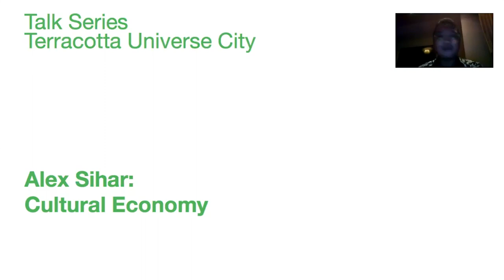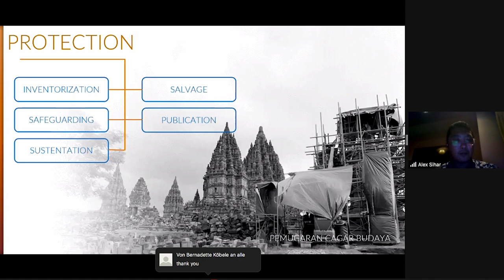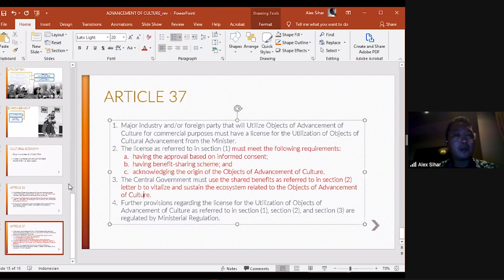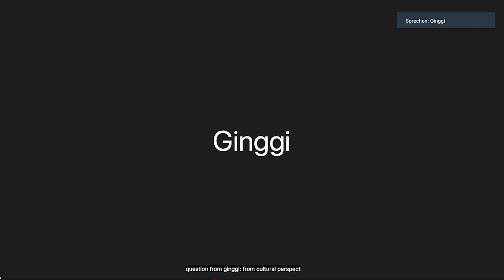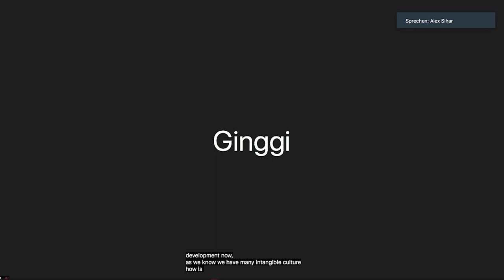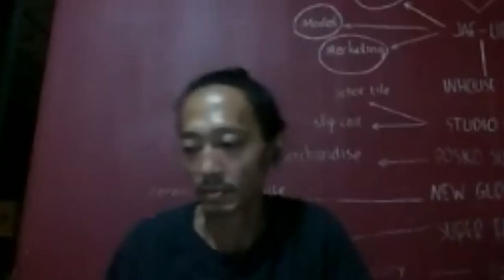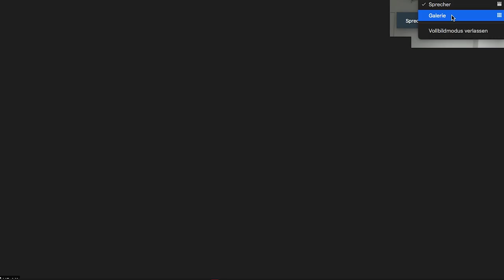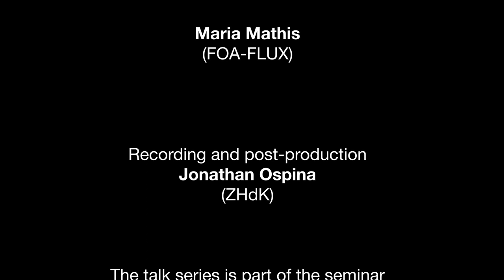Cultural Economy - Alex Sihar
Terracotta Universe City Talk Series (5–16 October 2020):

Cultural Economy
Speaker Alex Sihar. 9 October 2020.

The talk series took place in the context of the seminar “Terracotta Universe City” at the Zurich University of the Arts, with Jatiwangi art Factory (Java, Indonesia), Zurich University of the Arts (Zurich, Switzerland), and Willem de Kooning Academy (Rotterdam, Netherlands).

Alex Sihar is the founder and director of the Konfiden Foundation. Since 2010 he has been a member of the Jakarta Arts Council and has served as Chairman of the Film Committee. In 2012 with the Konfiden Foundation he participated in the restoration of the Indonesian classic film, Lewat Djam Malam by Usmar Ismail, in collaboration with the National Museum of Singapore. Currently, he is a special staff of the Ministry of Education and Culture of the Republic of Indonesia.